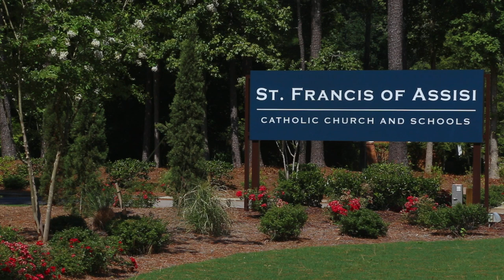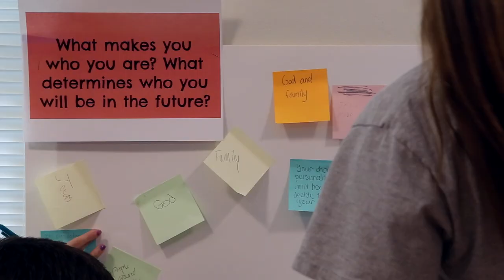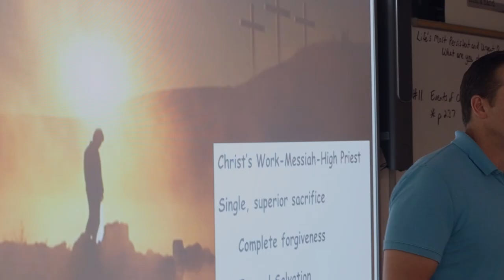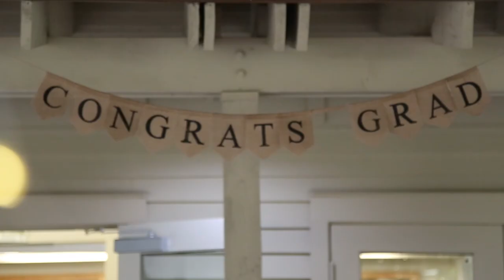The Franciscan School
In reflection of our patron, St. Francis of Assisi, The Franciscan School is dedicated to an education that fosters a Christ-centered way of living and that celebrates the building of the Kingdom of God on Earth.